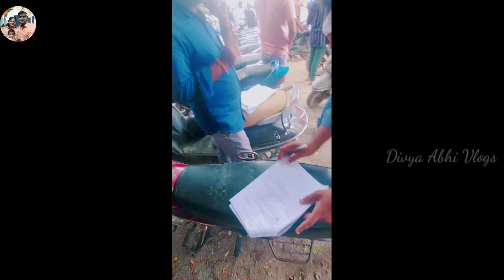Going to RTA office for car registration// Divya Abhi Vlogs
My Gifts:

Mobile pen

Silver Heart chain

DivyaAbhiVlogs